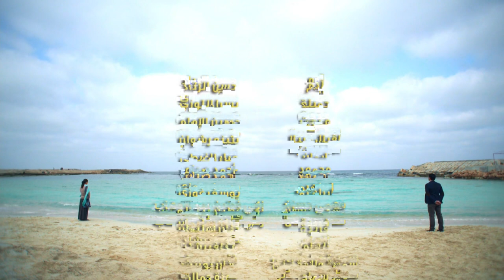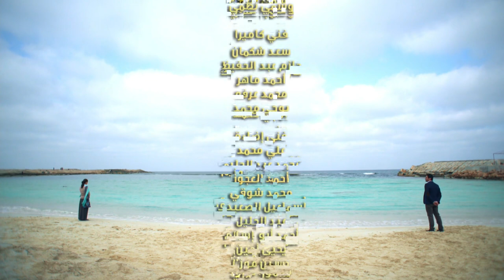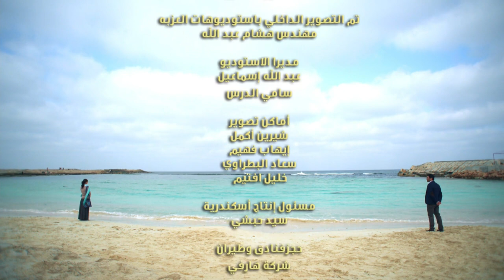Adam wa Jamila آدم و جميلة Adam & Jameela 2013 _ Episode 43